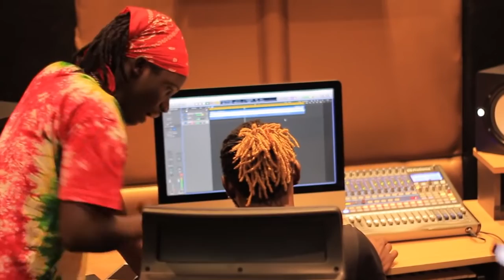Bomboclat ( Part 8) Ft Ring Rapper Ratata - Ykee Benda New Ugandan Music 2020 HD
my name Is Ssenabulya Jonathan aka ring rapper Ratata am 14 year old  rapper from Uganda.
I just need your help to support my talent and also to continue with my studies